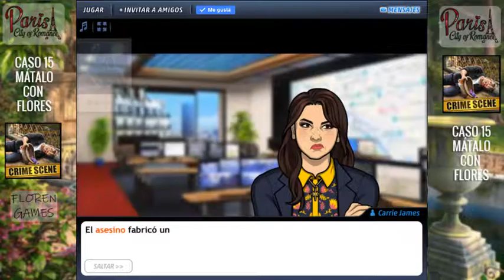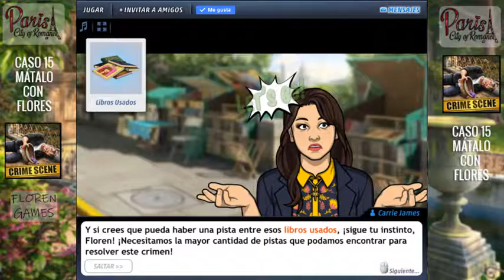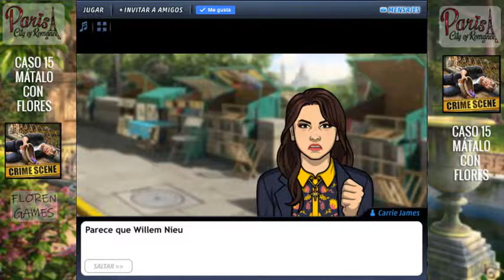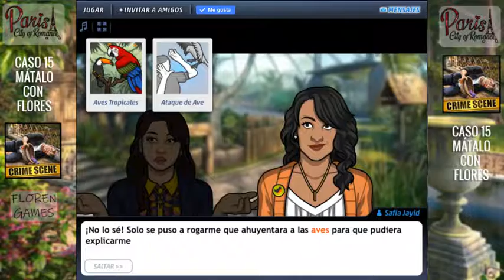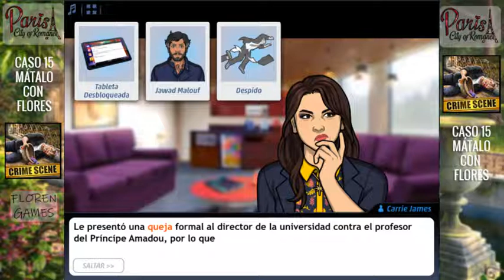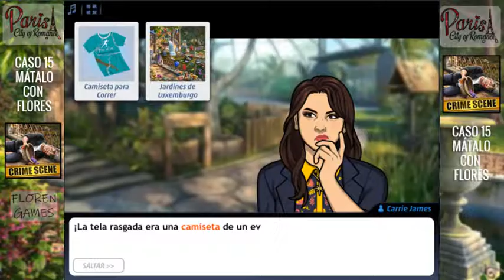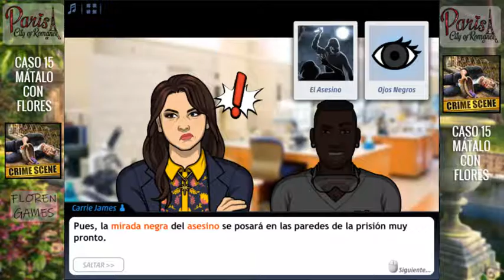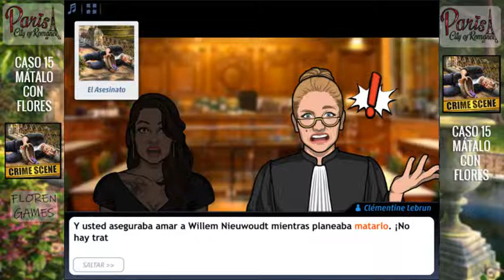🌺🌸 ▶ Criminal case - 【PARIS, CIUDAD DEL ROMANCE】 - Caso #15 - ❝Mátalos con flores❞ 3/4 ◀ 🌸🌺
💥 CASO #15 ["MATALO CON FLORES"]💥
🍓 Fecha de lanzamiento ⬇⬇⬇